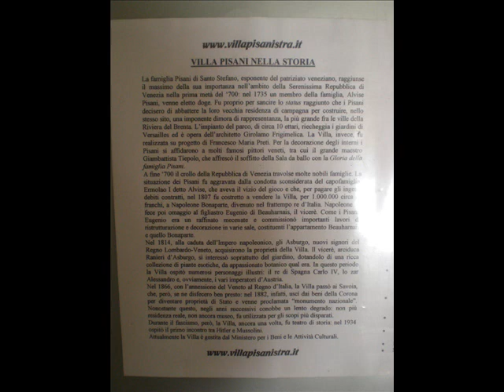villa PISANI - STRA, Venezia,Veneto - ITALIA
Villa Pisani National Museum

Villa Pisani, the "Queen" of the world - famous venetian villas, is one of the main tourist attractions in the Veneto Region. The fine villa of the noble Pisani family lies along the Riviera del Brenta, an ideal extension of Venetian Gran Canal on the land, 10 minutes away from Padua and 20 from Venice. In its 144 rooms doges, kings and emperors were welcomed and nowadays it is a national museum which conserves eighteenth and nineteenth century works of art and furniture, as Gianbattista Tiepolo's masterpiece, The Glory of the Pisani family, a fresco on the ceiling of the ballroom. "Every step is a new sight and a new beauty": thus described Villa Pisani garden an enthusiastic traveller in the nineteenth century. As in the past, the garden is enchanting with its flamboyant sights, original architecture, its famous maze, its valuable citrus fruit collection and its greenhouses with plants and flowers, "everything which gives pleasure to the sight and gratifies our taste", as boasted Almorò Pisani.

Villa Pisani hosts great art exhibitions, which draw over 150.000 visitors every year.